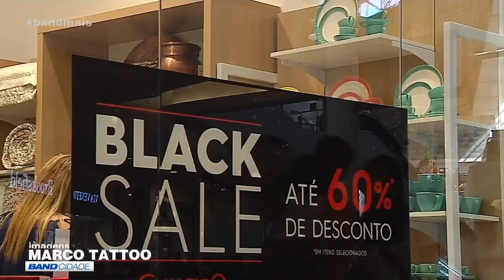Black Friday: consumidor tem que ficar atento durante compras